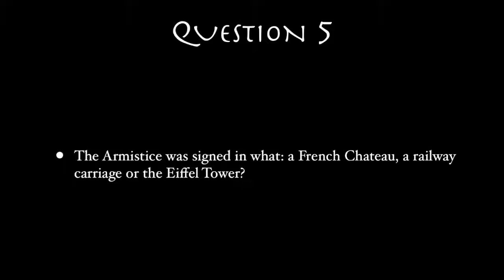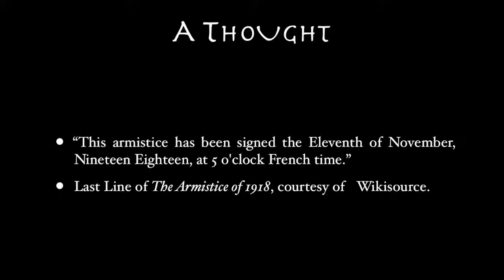11th November 2016 Teaser Armistice Day